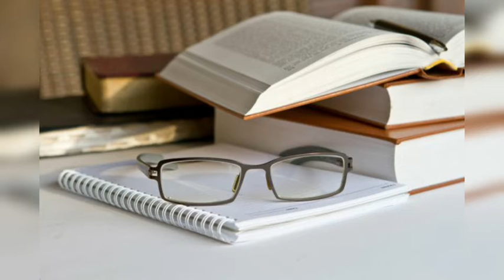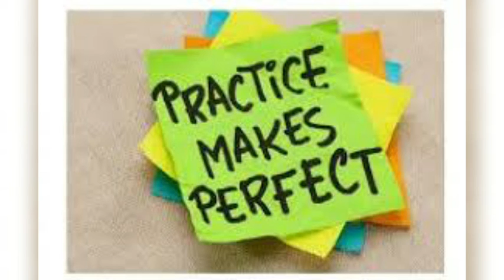Freshers to approach tnpsc | Part -1| What to study | How to clear in first attempt with motivation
Freshers to approach tnpsc

~In this video you get clear idea about what to study for tnpsc.
~First step: study samacheer - it covers 70% of tnpsc questions.
~Step 2: You have to concentrate more on polity, history, INM, Economics, Aptitude and current affairs.
~Analyse syllabus
~Revise more you can
~take test
~You got cleared in exam